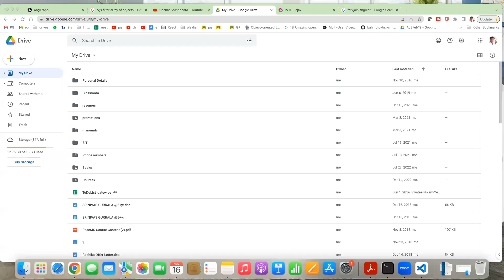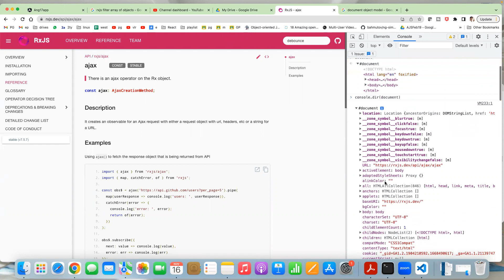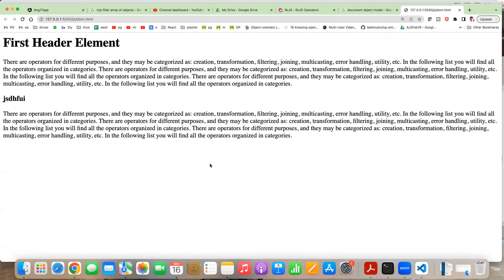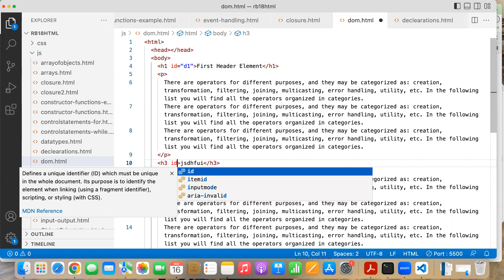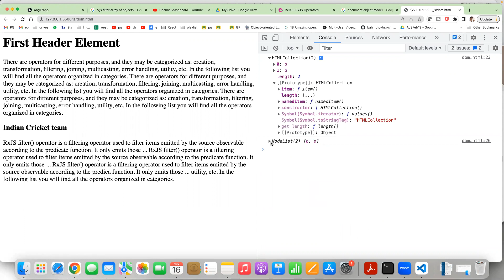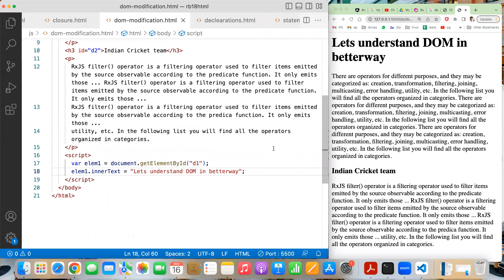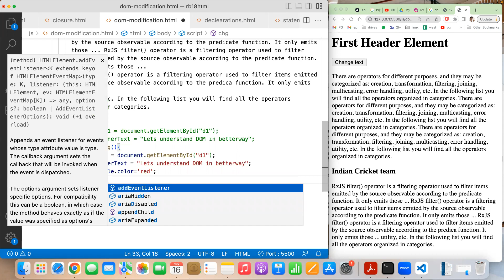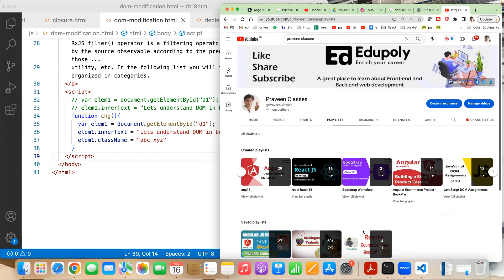Javascript DOM selecting Elements || Telugu || Praveen classes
In this video I'll be showing you various different ways to select elements using the JavaScript DOM, and the unique characteristics of each method.

Javascript DOM selecting Elements

react or angular training institute near madhapur, Hyderabad